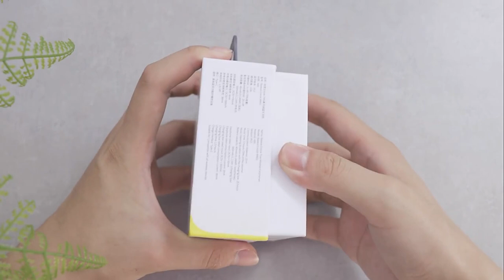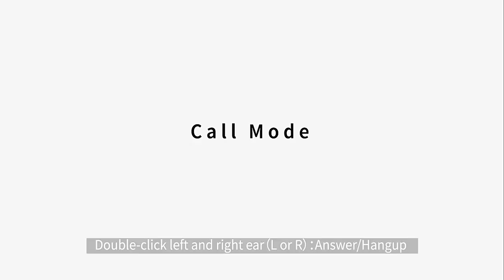Bluetooth Earphones Stereo Wireless 5.0 Bluetooth Headphones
True Wireless and Easy to Carry
Small and Light / Wireless 5.0 / Long battery life / Voice assistant
Wear and Listen as Fast Pairing
The earphones are magnetic-type electric shock charging.
25 Hours Long Battery Life
1.Fully charged can use about 5 hours (70% of the volume）
2.Use with a charging case for 25hours
Only 4g, in-ear ergonomic design
Wearing without feeling them, equipped with soft silicone eartips(S/M/L).
Wearing method
1.Put into the ear
2.Turn counter clock wise to the proper position
Wireless 5.0
A new generation of wireless technology enables dual connection of left and right earphone for a smoother wireless experience.
NUY THIS